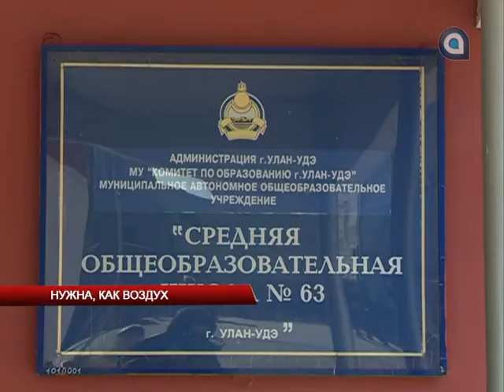Нужна, как воздух